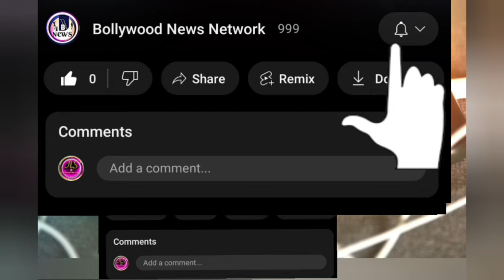:Shivani's lice problem raises hygiene concerns.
Title:_ "Bigg Boss OTT 3: Shivani's Lice Issue Sparks Hygiene Concerns | Armaan vs Vishal Fight!"

short topic "The latest episode of Bigg Boss OTT 3 saw Shivani's lice issue become a major topic of discussion, with Munisha Khatwani expressing concerns about hygiene. Meanwhile, Armaan Malik and Vishal Pandey got into a heated argument over a hidden phone, leading to a intense confrontation. Watch the video for all the drama and updates from Bigg Boss OTT 3! BiggBossOTT3 RealityTV BollywoodNews"